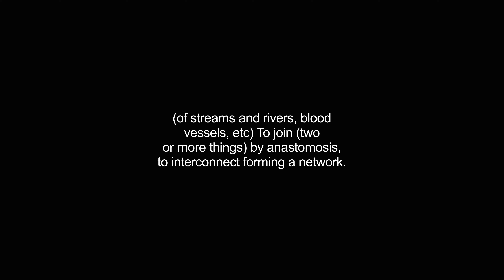anastomoses video Dictionary meaning and pronunciation